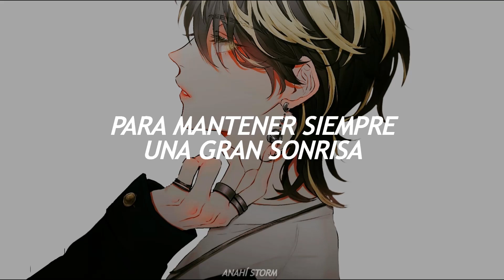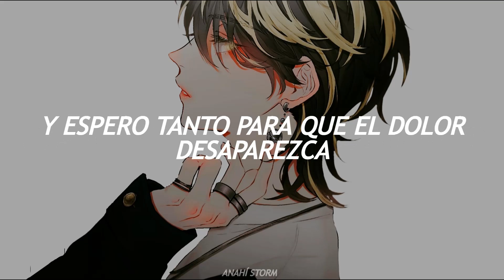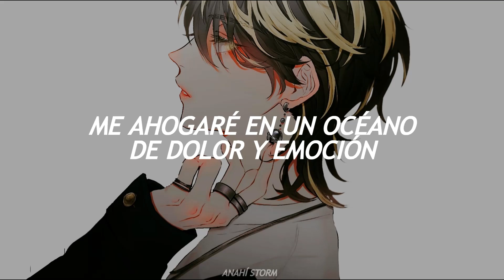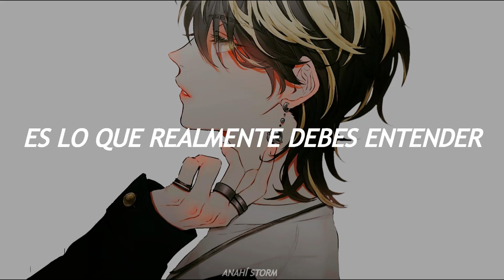"¿No puedes ver cómo lloro por ayuda?"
¡Buenos días/tardes/noches! Gracias de todo corazón por ver este vídeo! Espero que les guste este SUB :3

— 𝓐𝓻𝓽𝓲𝓼𝓽𝓪: Créditos a su respectivo autor
— 𝓕𝓪𝓷𝓯𝓲𝓬: I Fell In Love With The Devil  de @anahistorm
— 𝓟𝓮𝓻𝓼𝓸𝓷𝓪𝓳𝓮𝓼: Kazutora Hanemiya
— 𝓐𝓷𝓲𝓶𝓮: Tokyo Revengers
— 𝓒𝓪𝓷𝓬𝓲𝓸𝓷: Silent Scream de Damien Dawn